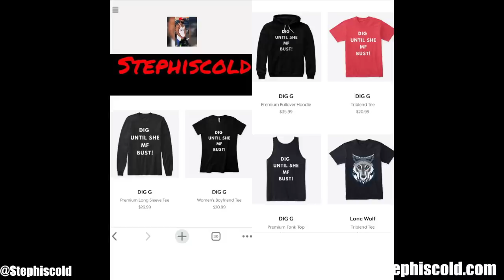You Care To Much About Her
Build Muscle and Get Lean/Skype Consultations